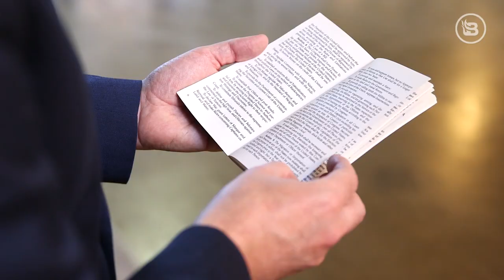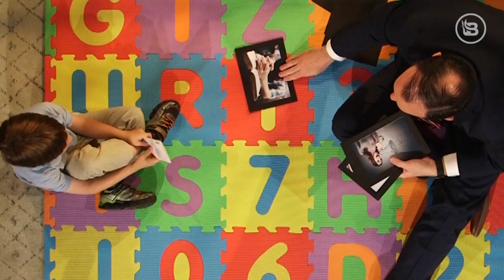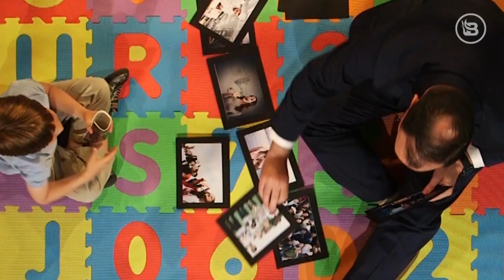MIKE LEE'S CONSTITUTION LESSON FOR KIDS: Do YOU know the First Amendment?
One in Five Americans can list the freedoms granted under the First Amendment. Do you know YOUR U.S. Constitution? Senator Mike Lee has his own Constitution lesson for kids...he explains the First Amendment to a 5-year-old!